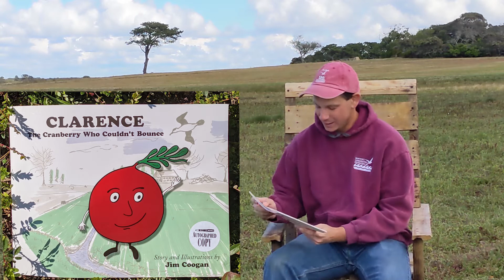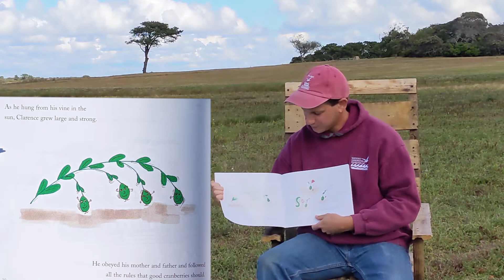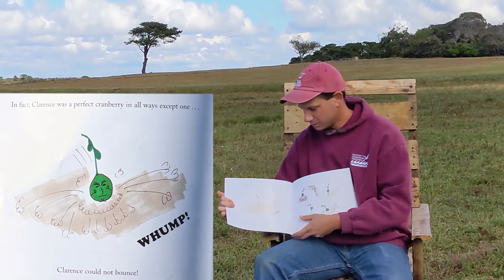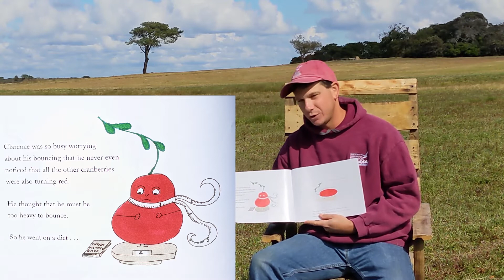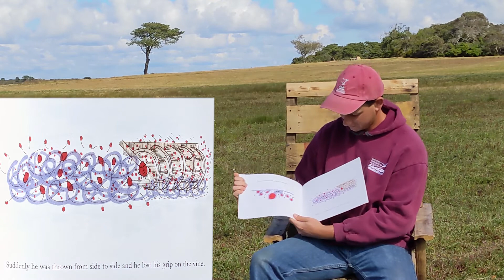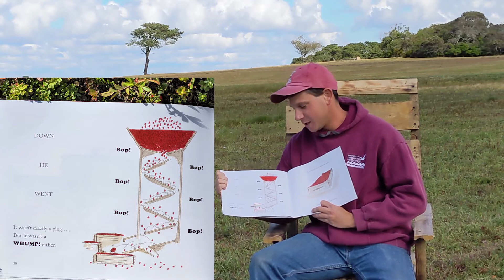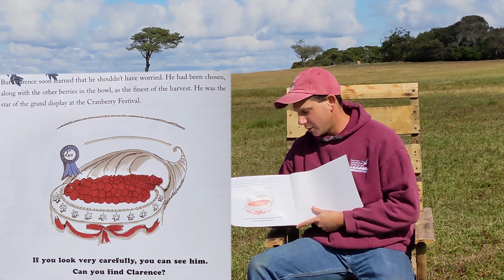Clarence The Cranberry Who Couldn't Bounce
To celebrate Cranberry Month on Nantucket, Nick Larrabee, the Manager at the Milestone Cranberry Bogs, reads Clarence The Cranberry Who Couldn't Bounce written and illustrated by Jim Coogan.